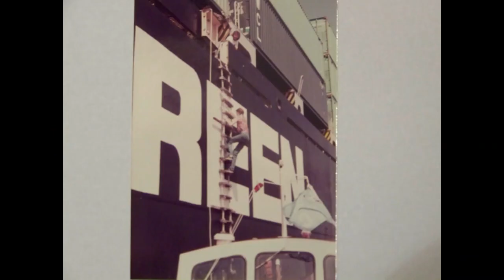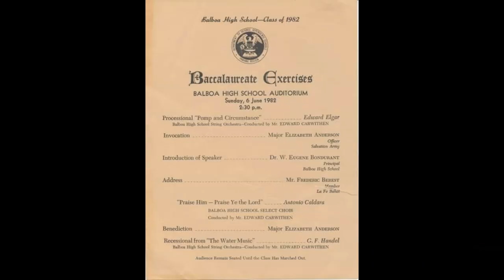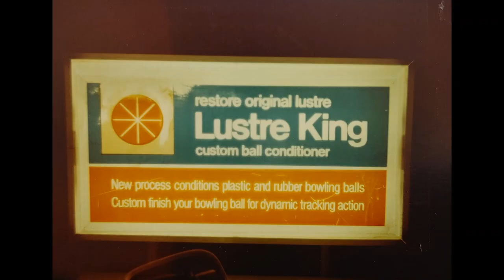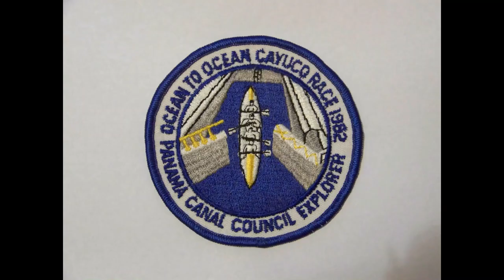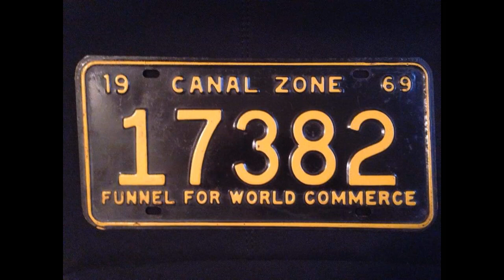Canal Zone 70-80 Panama2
Canal Zone 70's-80's growing up